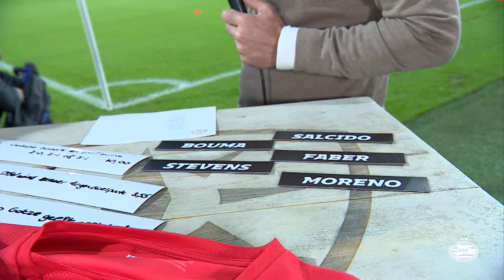PSV Matchday Show met RONALD WATERREUS 🔴⚪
Ronald Waterreus speelde zelf met PSV in Europees verband tegen AS Monaco. Vanavond is hij te gast in onze PSV Matchday Show.